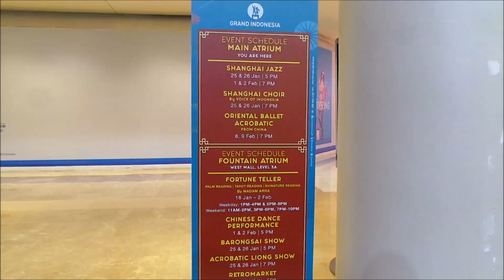Sambut Imlek 2020 Grand Indonesia Siapkan Panggung Klasik